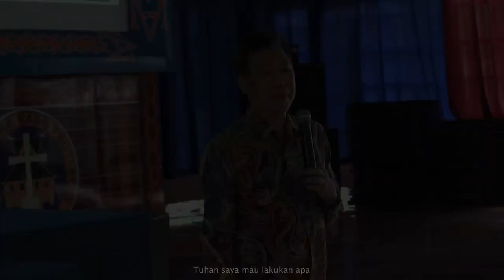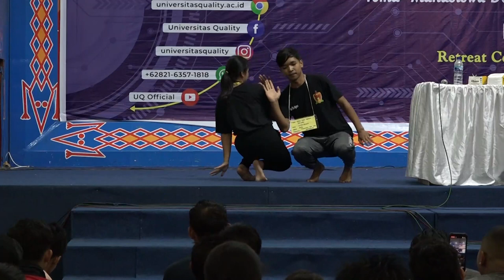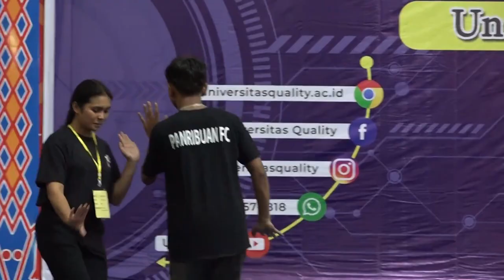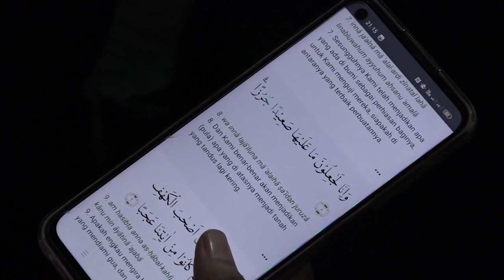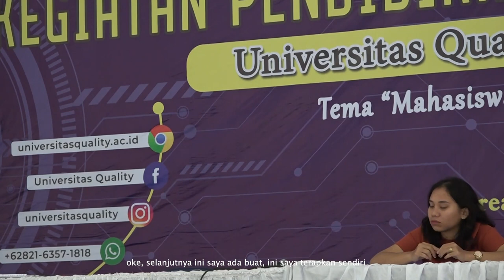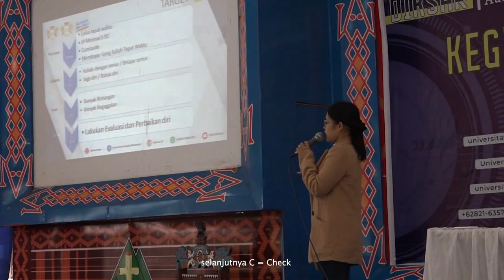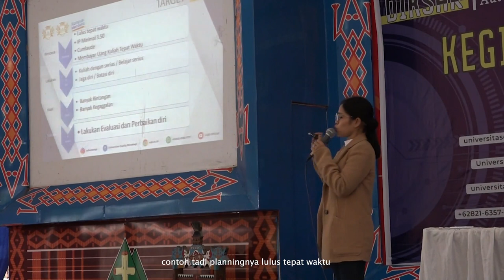Full Kegiatan Pendidikan Dasar (Diksar) Universitas Quality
Chat Admin :
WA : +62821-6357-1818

Download Aplikasi di Playstore : Universitas Quality